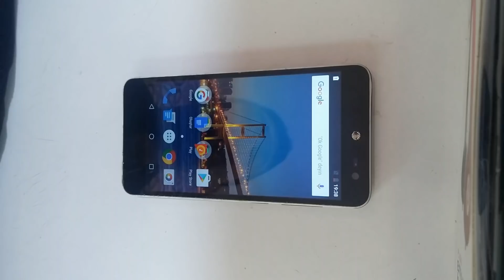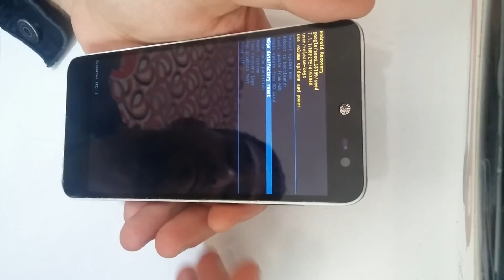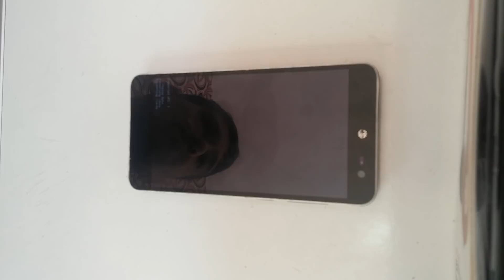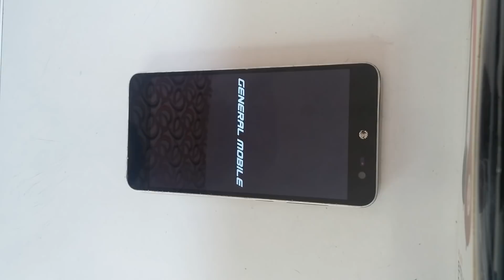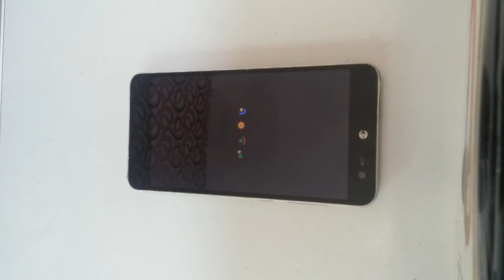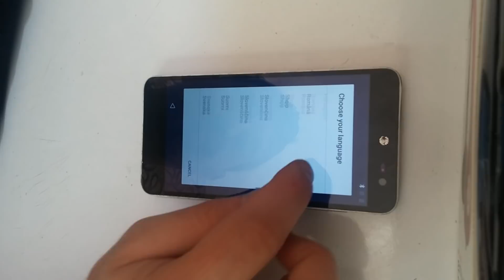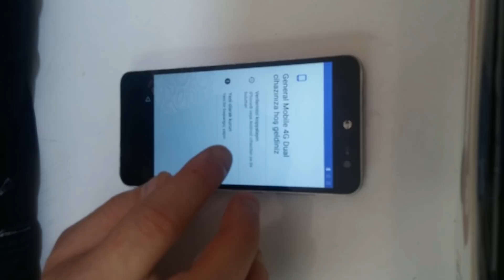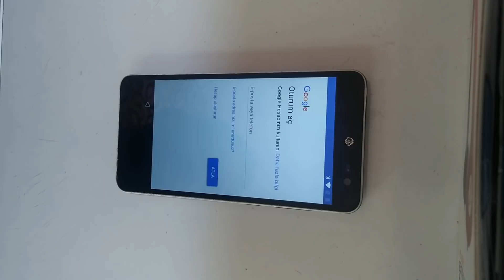General Mobile 4G Android One Format Atma Sıfırlama Hard Reset